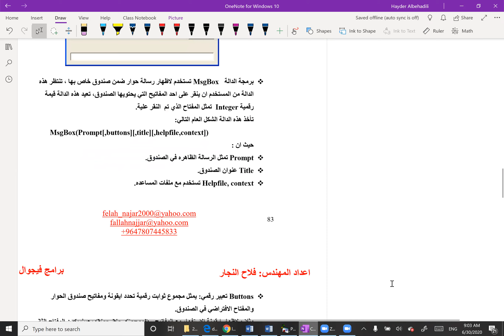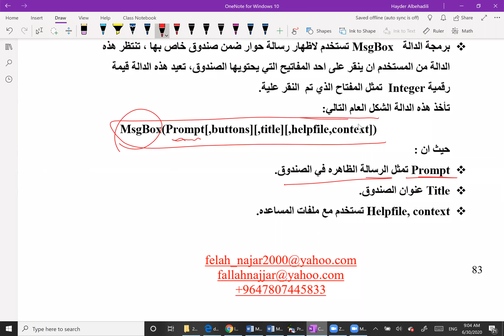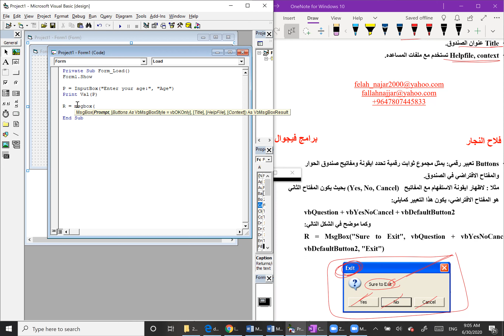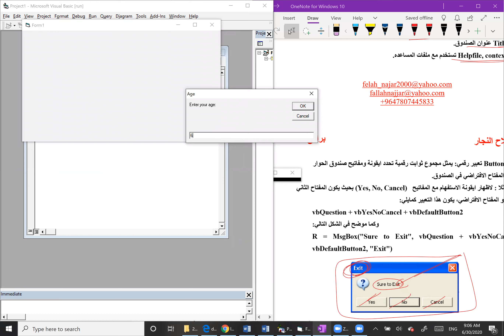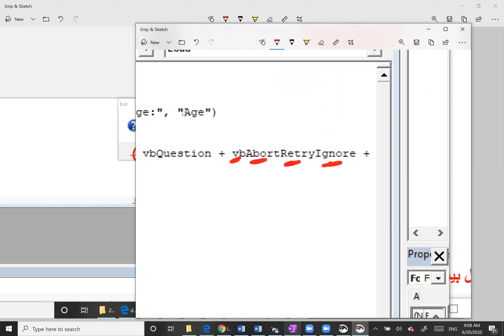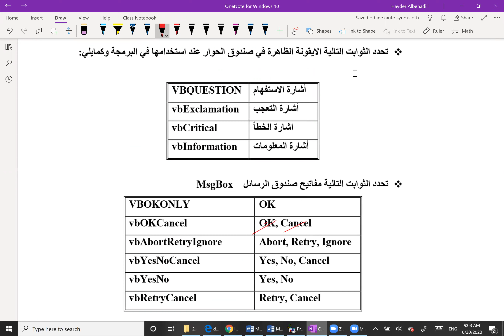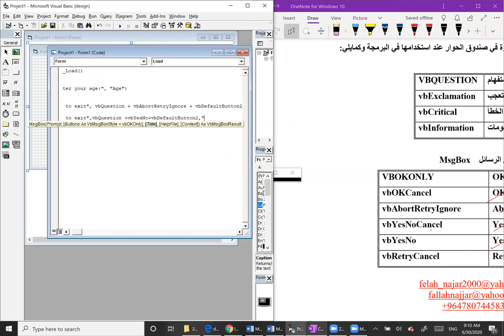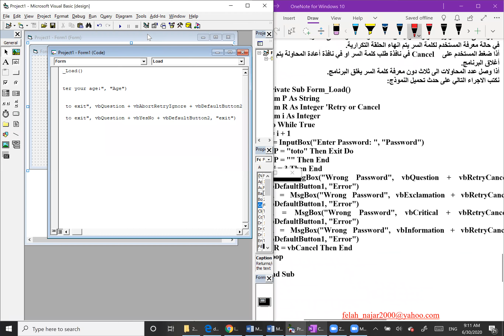vb part 2